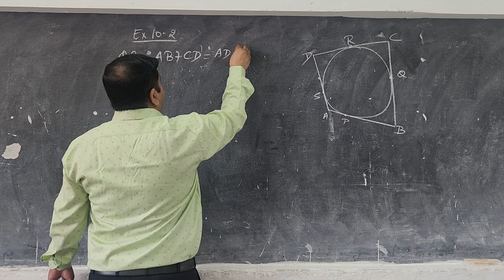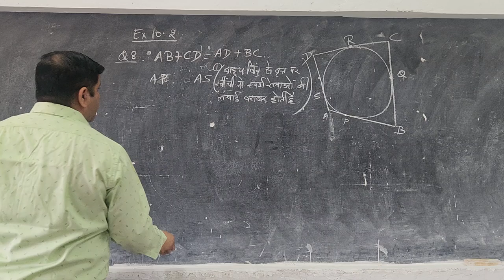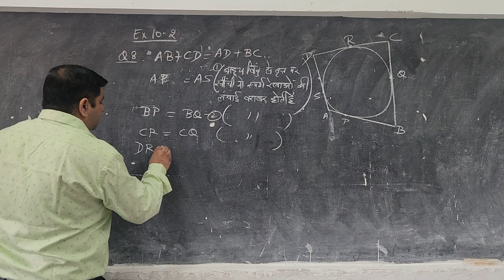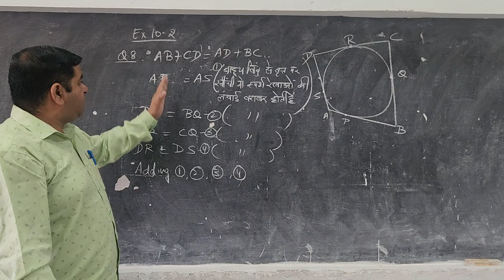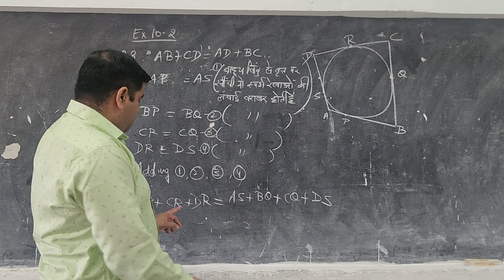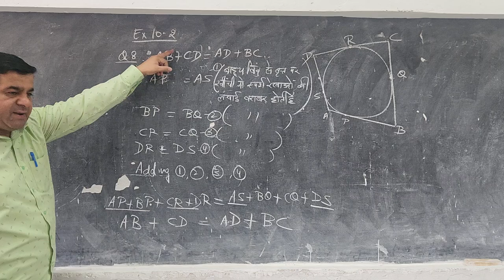CLASS 10 EX 10.2 Q8